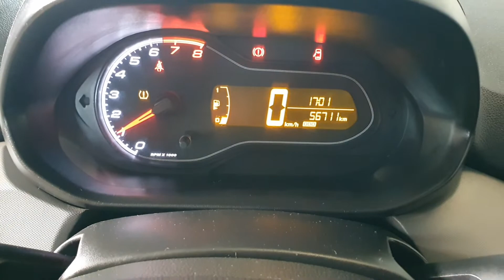Prisma joy 2019 da Auto Forte